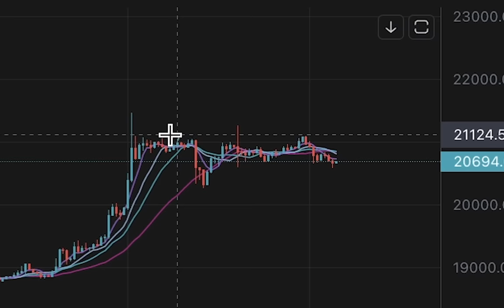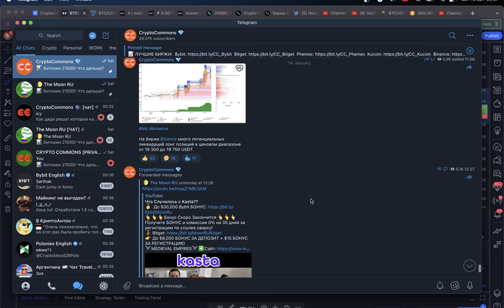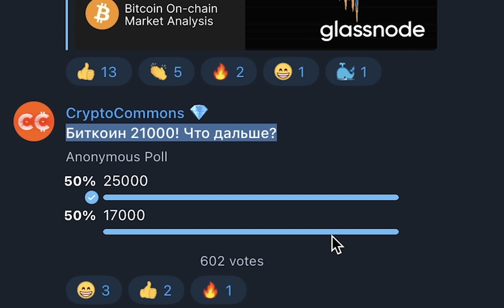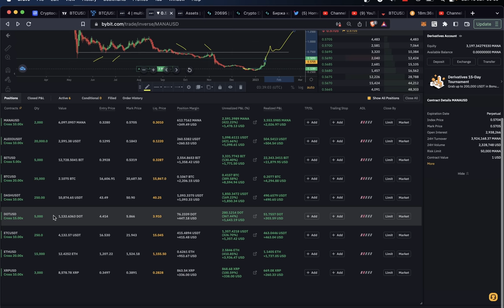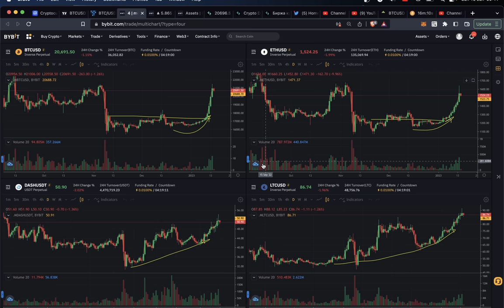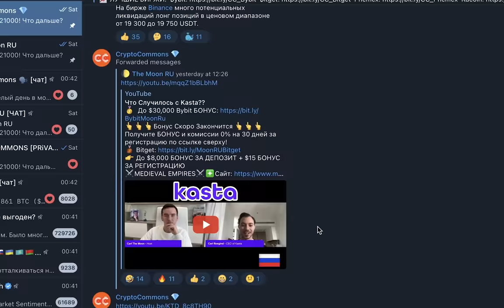БИТКОИН: ЛОКАЛЬНАЯ КОРРЕКЦИЯ ИЛИ БЕЗОТКАТНЫЙ РОСТ НА 30000? 👀 [быстрый апдейт]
BTC: 1JcJgpSHbrRwgnvLeteXNfNXxLgpDuxyMP
ETH: 0xC8b0CF755bec8155D371676D77A579D7E15fd7eD
DASH: XuhZGGGezSEqnDq5ETBkiMc4ARfS6UxQAi
LTC: LfGpGJjkcrgZV12VNnQdEx79uHgeHSS8oG